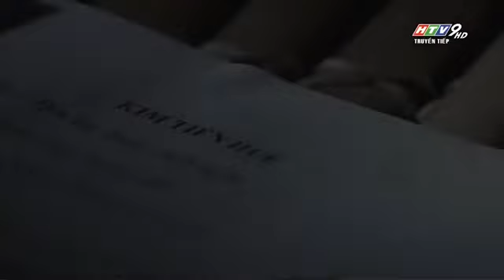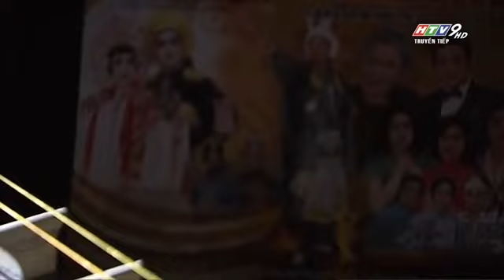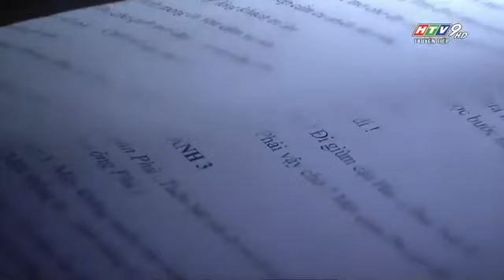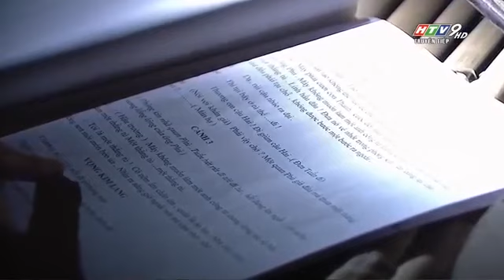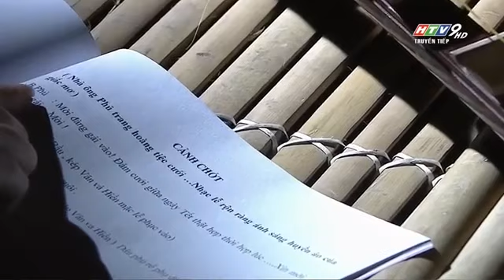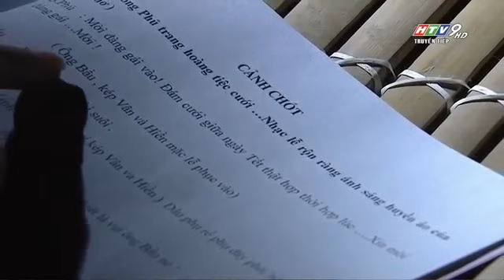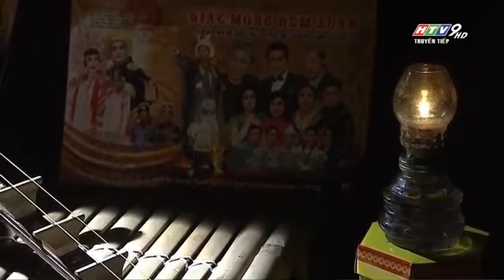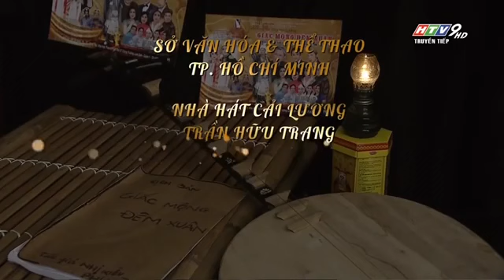Cải lương GIẤC MỘNG ĐÊM XUÂN 2. (TN13)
Thanh Ngân - Kỷ niệm 100 năm hình thành và phát triển nghệ thuật sân khấu cải lương.